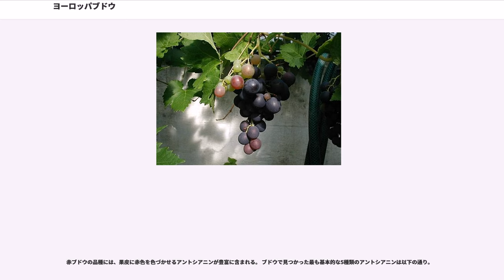ヨーロッパブドウ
ヨーロッパブドウ（ヴィニフェラ種）は、南西アジアから、地中海地域 、中央ヨーロッパ 、モロッコ、ポルトガル、ドイツ北部南部、イラン東北部を原産地とするブドウである。

つるは、35ヤード（約38.2 m）に生長し、樹皮は薄片状である。 葉は互生で、形は掌状であり、幅は5～20 cmである。 ブドウの果実はベリー（漿果）に分類され、野生種では直径6 mmの果実をつけ、表面にかすかな蝋状粉をつけて暗紫色に熟する。栽培種は最大3 cmまで肥大し、緑色、赤、紫色の果実をつける。一般的に湿気の多い森林や渓流で自生している。

野生種は、亜種である"Vitis vinifera "subsp." sylvestris"に分類され、"Vitis vinifera" subsp. "vinifera" は栽培種に限定して使われる。栽培種は両性花であるが、"V. vinifera" subsp. "sylvestris"は雌雄異株である。

ブドウは生食されるほか、ワインの原料 、または乾燥させてレーズンに加工される。 世界で生産されているワインの原料であるブドウの大半の品種はヨーロッパブドウである。 ワインブドウとして栽培されている品種が、南極を除く全ての大陸の主要なワイン産地にて栽培されている。

2007年、この種のゲノム配列がネイチャー紙上で発表された。この成果は、イタリアとフランスの研究者による共同研究によるものである。 ブドウは完全にそのゲノム配列が決定された4番目の被子植物であり、この分析結果は、ワインのアロマの特性に関与する遺伝子と植物の進化を理解するに大きく貢献する。

2007年3月には、オーストラリア連邦科学産業研究機構 (CSIRO) のブドウ栽培共同研究センターの科学者は、赤ブドウのMYBファミリーに属する二つのトランス転写因子の遺伝子である"VvMYBA1"と"VvMYBA2" における極めて稀な独立した突然変異が白ブドウを生み出し、それが世界の白ブドウ品種のほぼすべての祖先となったと報告した。もし、どちらか一つの遺伝子しか変異しなかった場合、ほとんどのブドウは赤色のままであり、今日利用可能な3000種以上の白ブドウ品種は存在しなかったと推測される。

ブドウの利用は、新石器時代にまで遡ることが知られており、1996年に現在のイラン北部にて7000年前のワインの容器が発見された。この発見は、メソポタミア人や古代エジプト人が、ブドウの栽培とワイン醸造の技術を持っていたさらなる証拠であると示している。古代ギリシアの哲学者は、ブドウ自体とワインの両方に癒しの力があることを賞賛した。中国でのブドウの栽培とワイン造りは、2世紀の漢王朝が大宛からヴィニフェラ種を輸入してから始まった 。しかし、それ以前から、中国の野生のブドウのエビヅルでワイン造りが行われていた。日本では、古来から山梨県で栽培されている甲州種が日本産ブドウでは唯一のヴィニフェラ種（東洋系）である。だが、その由来については現在も不明な点が多い。

ヨーロッパのはブドウの樹液で皮膚病や眼病を治すように努めた。 他の歴史的な用途として、痔の痛みや炎症の出血を止めるために葉が使用された。 熟す前のブドウは喉の痛みを治療するために使用され、レーズンは、結核 、便秘や喉の渇きの処置に使用された。 熟したブドウは皮膚や眼の感染症だけでなく、癌 、コレラ 、天然痘 、吐き気 、腎臓病や肝臓病の治療のために使用された。

食べやすい種なしブドウは、消費者へのアピールのために開発されたが、研究者は、ブドウに含まれる健康的な性質の多くは、植物性化合物が豊富に含まれている種子そのものから来ていると発見している。

未熟なブドウの果汁はヴェルジュと呼ばれ、ヨーロッパの中世料理では酸味料として多用された。イラン料理ではアーブグーレ（آبغوره）と呼ばれ、主に煮込み料理の酸味づけに用いられる。

ブドウの種子からはグレープシードオイル（葡萄種油）が搾油され、食用油、化粧品、アロマテラピーのキャリアオイルとして利用される。

中東やバルカン半島の伝統料理ドルマには、子羊や牛肉などの挽肉、米とタマネギをブドウの葉で包んだものがある。また、1993年から鋳造されているクロアチアの2リパコインの裏面にブドウの樹が描かれている。

ヨーロッパブドウ("Vitis vinifera" var. "sativa")の葉は赤ブドウ葉エキスの原料として利用される。欧州ではこの生薬を V...